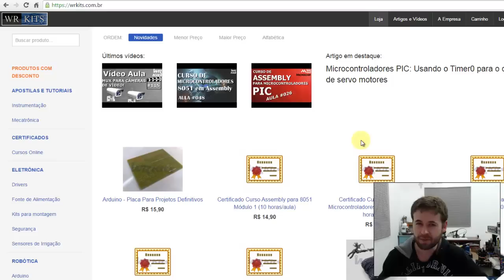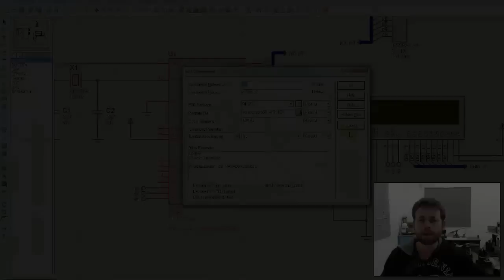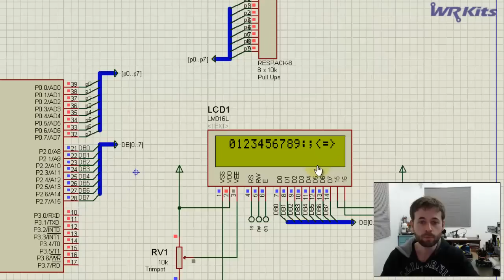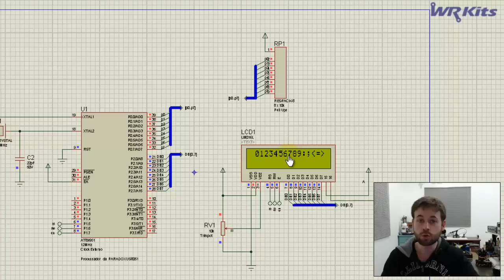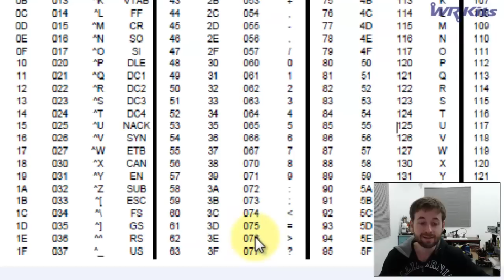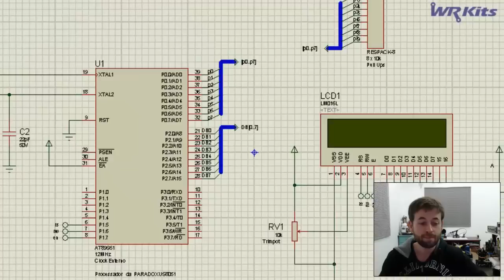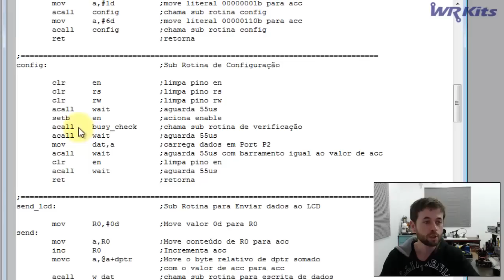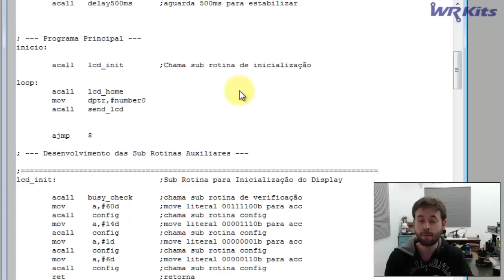CARACTERES ASCII EM DISPLAY LCD | Assembly para 8051 #055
Continuando os estudos com LCD e Assembly para 8051, demonstraremos como imprimir caracteres ASCII no mesmo!